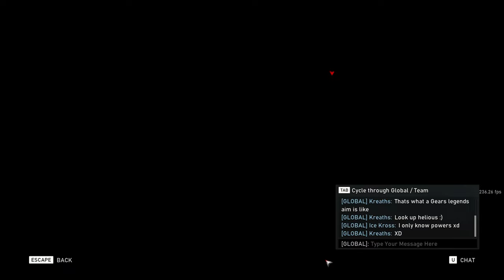Gears 5 - He Said I Was Hacking Because Of This... (Ranked Control)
★ Controller Configuration ★
Vibration - Off
Omnidirectional Roll - Off